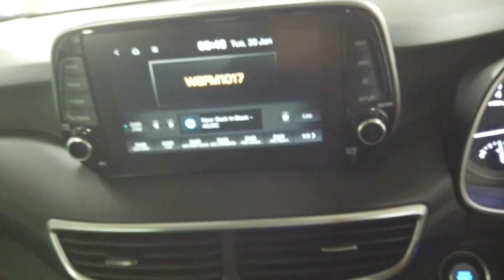2019 Hyundai Tucson Ryde, Sydney, New South Wales, Top Ryde, Australia 287390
Used 2019 Hyundai Tucson  available in Ryde, New South Wales at North Shore Mitsubishi.

Huntermotive
603 Victoria Road